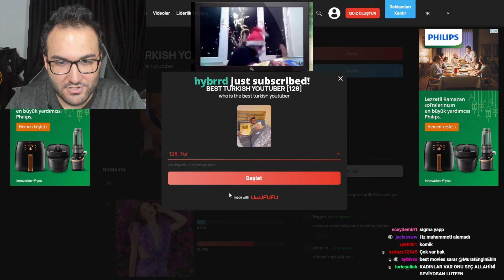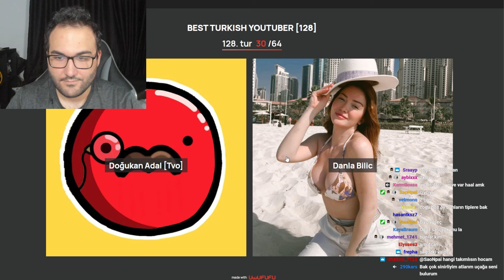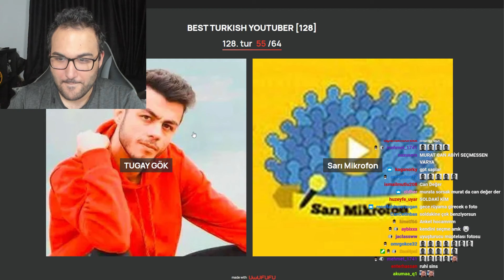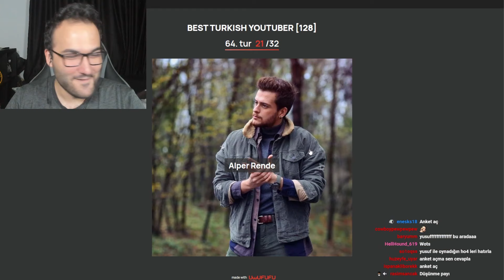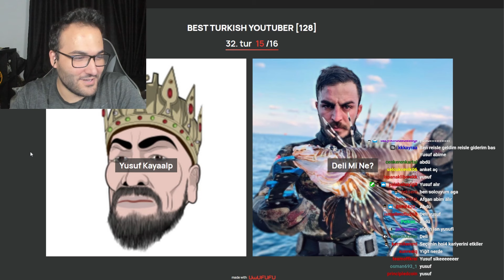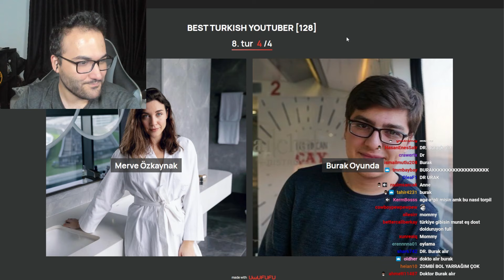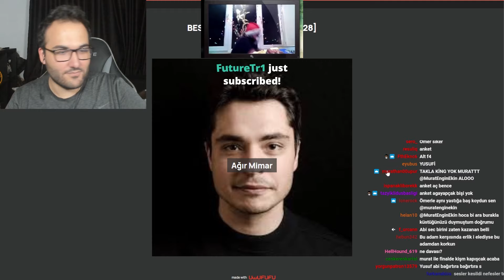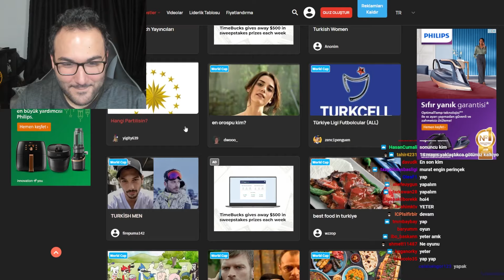MURAT ABİ GF BEST TURKISH YOUTUBER TESTİNİ ÇÖZÜYOR | Uwufufu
MURAT ABİ GF 1V1'DE KİM ALIR TESTİNİ ÇÖZÜYOR | Uwufufu